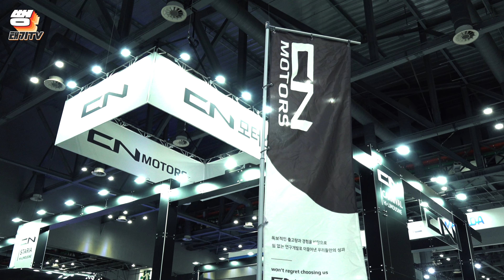🔥회장님들~여기서 한번에 보세요!!🔥(☞ ͡° ͜ʖ ͡°)☞카니발 & V-CLASS & 스타리아 의전용 CN모터스 서울 모빌리티쇼에 전시!!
🚥 영등포 카워시랩 (디테일링&손세차&광택&유리막코팅) : 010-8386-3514
🚥 편집 : 뻥태기TV
🚥 신차견적, 장기렌트, 리스, 자동차할부의 모든것!   : 카카오톡 jungyt81